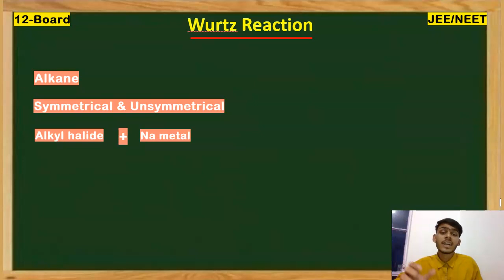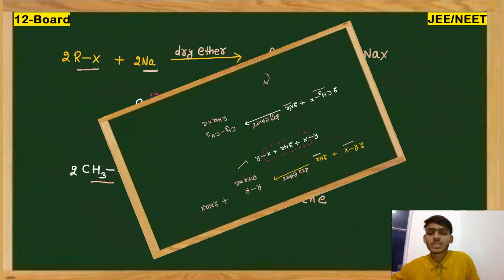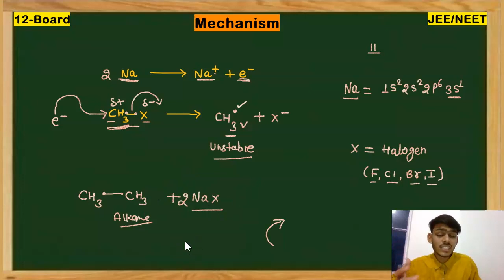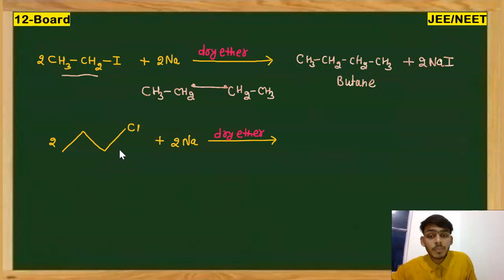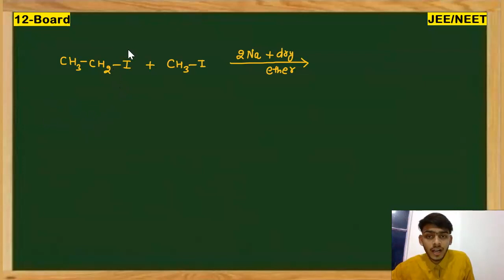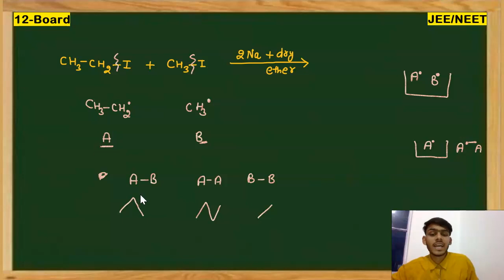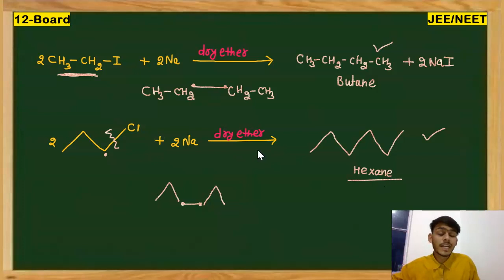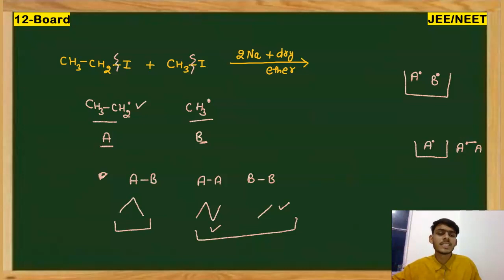Wurtz Reaction With Machanism | Preparation of Alkanes | Organic Chemistry for 12Board/JEE/NEET#jee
In this video Wurtz Reaction is explained with Mechanism for 12th Board and JEE/NEET.Wurtz Reaction is class 12 of organic chemistry.

Must watch🌝

Related topic:
hydrocarbons chemistry class 11
hydrocarbons organic chemistry
hydrocarbons preparation of alkanes
sabatier and senderens reaction
preparation of alkanes class 11
wurtz reaction
wurtz reaction organic chemistry
frankland reaction
frankland reagent
fittig reaction
fittig reaction class 12
mechanism of wurtz synthesis
mechanism of wurtz rxn
wurtz reaction
wurtz reaction class 11
alkane preparationalkane preparation methodswurtz reaction mechanism
wurtz reaction in hindi
wurtz reaction trick
Wurtz Reaction

Wurtz Reaction With Machanism | Preparation of Alkanes | Organic Chemistry for 12Board/JEE/NEET#jee#neet